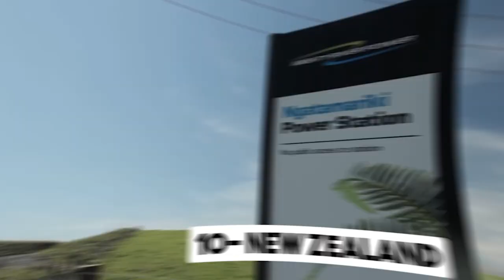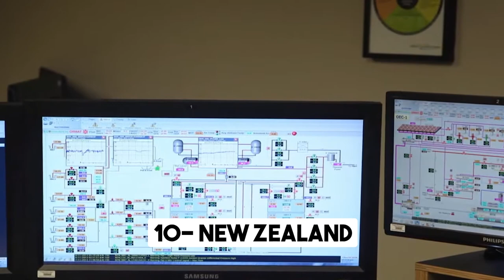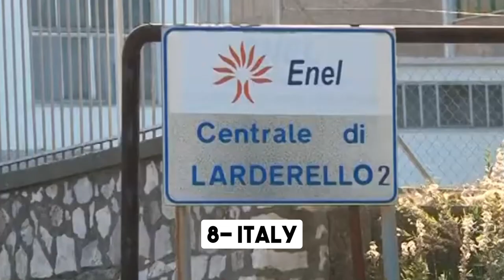Top 10 Geothermal Energy Countries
In this captivating video, join us on an exciting journey to explore the top 10 geothermal countries in the world. Discover the incredible potential of geothermal energy and learn how these nations are leading the way in harnessing this renewable resource. From New Zealand's impressive geothermal capacity to Iceland's commitment to sustainability, we delve into each country's unique advantages and achievements. Join us as we uncover the clean and sustainable energy solutions offered by geothermal power, contributing to a greener future for all.